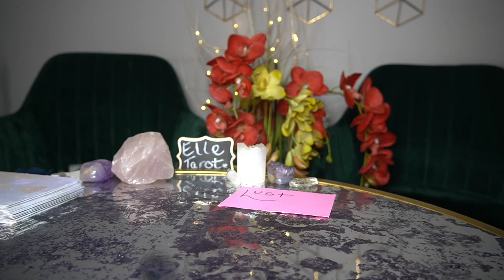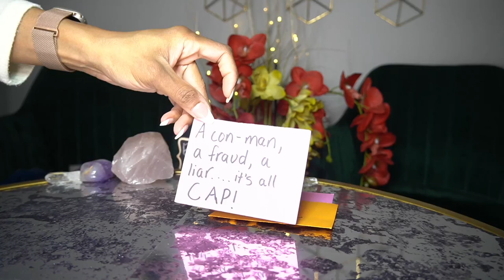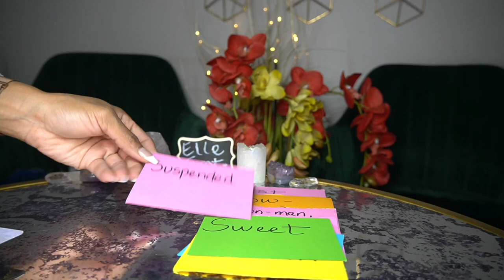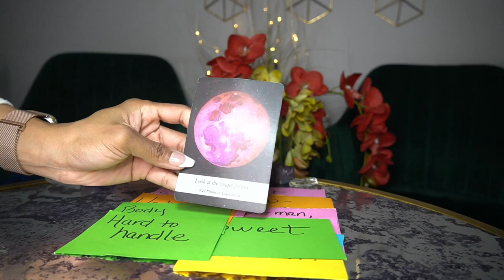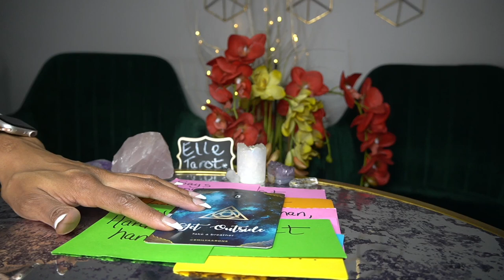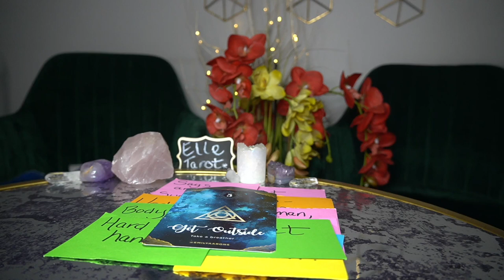VIRGO FEB '22 HOW CAN I BELIEVE YOU WORKAHOLIC